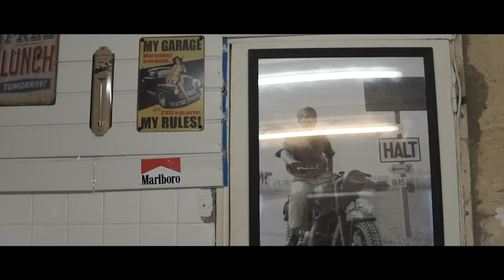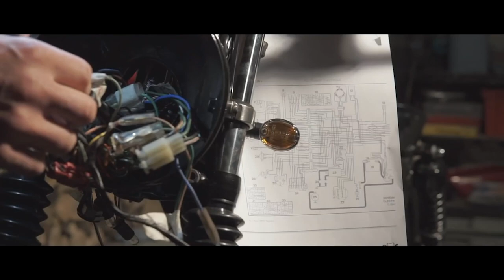How to Build a Scrambler (Scrambler Project Honda CM)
Modified By Ceylon Custom Cycles 🇱🇰

Sony A6000 Sigma 30mm F1.4